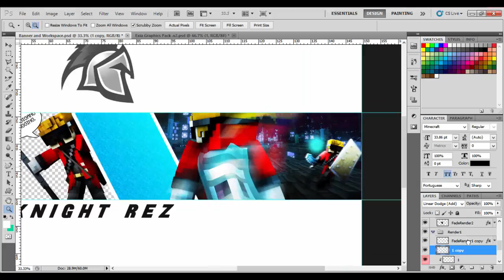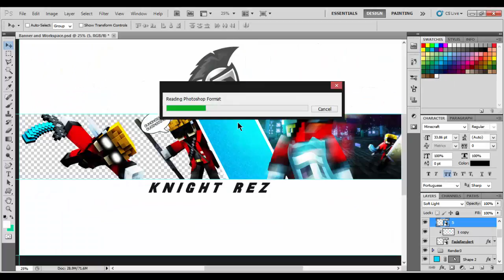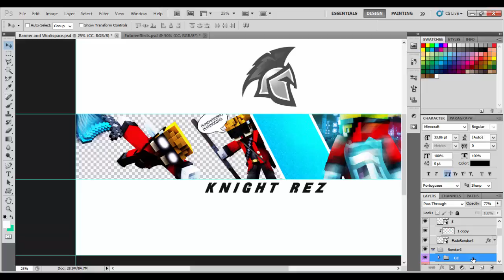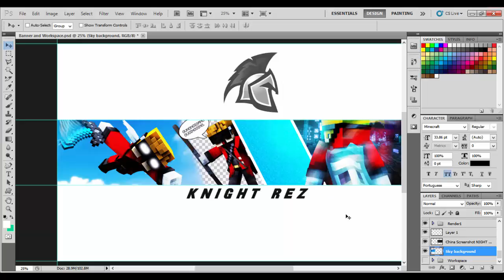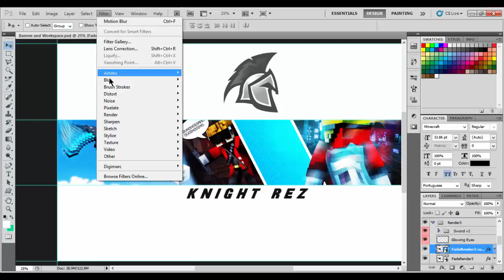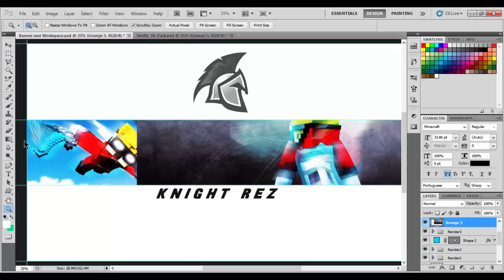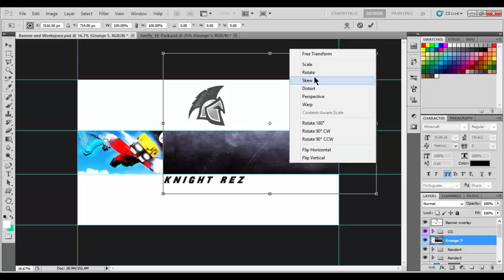[📺] Speedart #3: FadeKing Banner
📹 Upload schedule
Daily if i have time

Please don't spam for free request if you are not 1000 subscriber's

-WithLoveRez